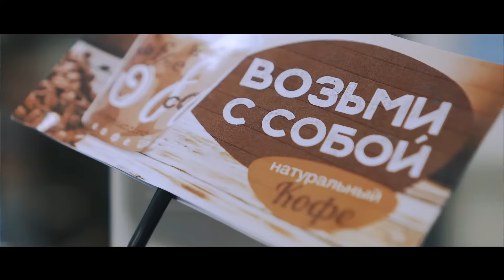Beauty salon | Promo cinematic video | b roll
Beauty salon
Promo cinematic video
b roll